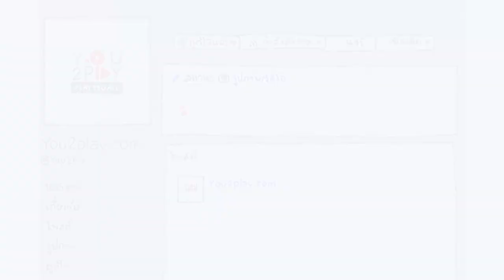กานตพนธ์ - ทะเลใจ (คาราบาว)